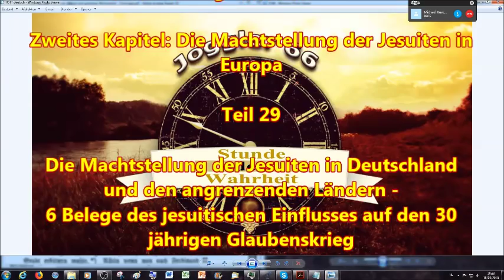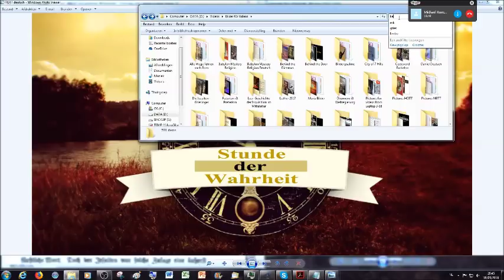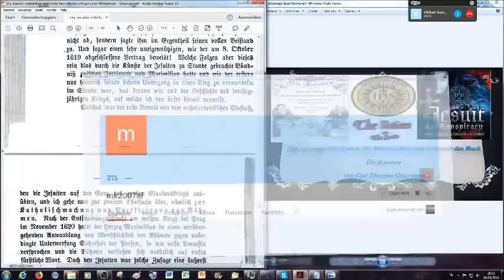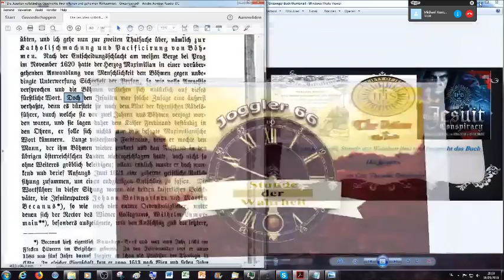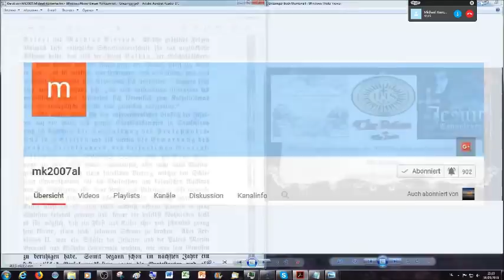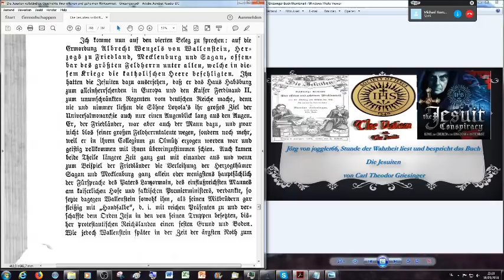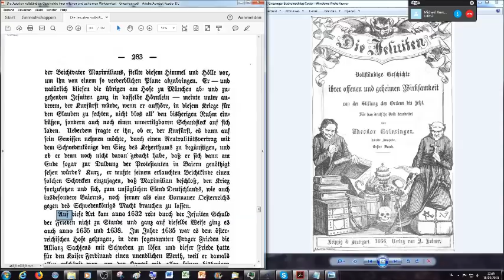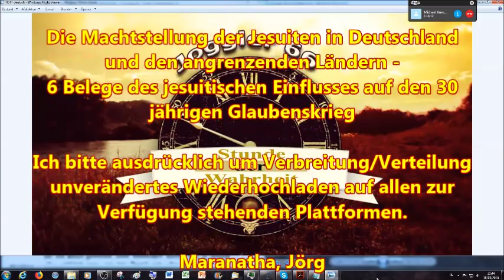6 Belege des jesuitischen Einflusses auf den 30 jährigen Glaubenskrieg